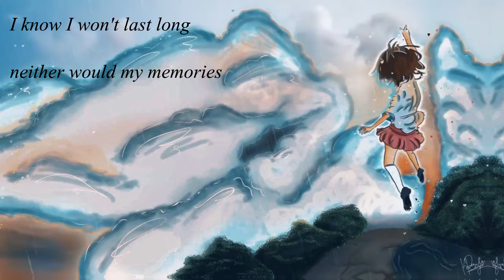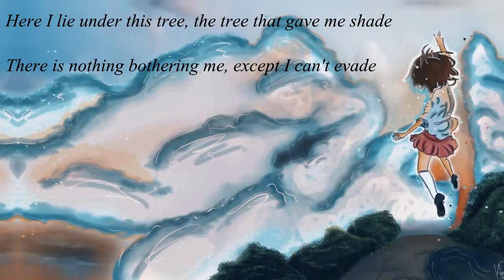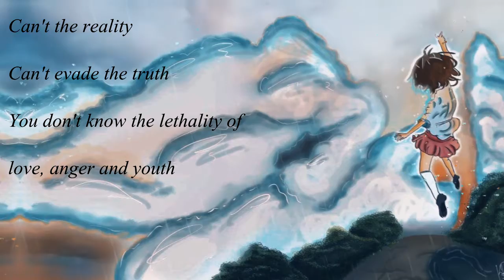Tejas Sharma - Edge Of The World (Lyrics)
A huge thank you to LAINE[HD] for making the amazing artwork!

A Merry Christmas to you all and let's hope for a wonderful, bright and prosperous year! Thanks for all the love and support you have shown so far. The album means a lot to me, as youalready know. I hope you enjoy listening to the songs.